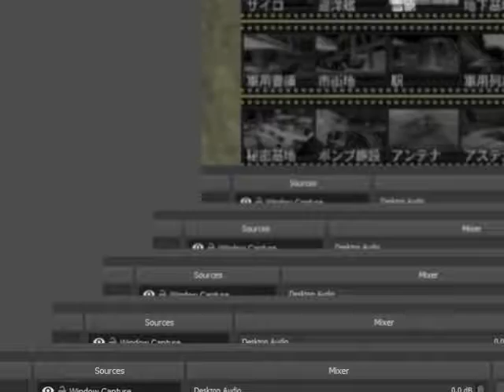ゴールデンウィークN64100％ウォークスルー00エージェントコント表面 Goldeneye N64 100% Walkthrough 00 Agent Surface 2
全100％のビデオゲームのチュートリアル2018 Full 100% Video Game Walkthroughs 2018 ゴールデンウィークN64100％ウォークスルー00エージェントコント表面 Goldeneye N64 100% Walkthrough 00 Agent Surface 2